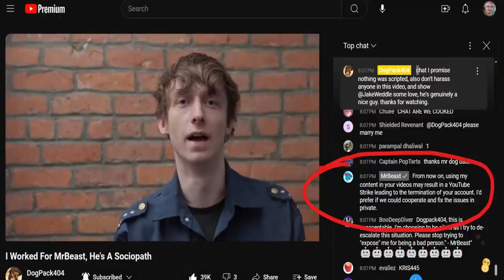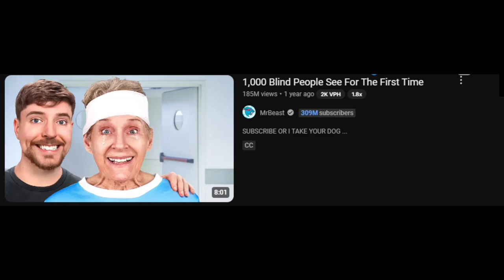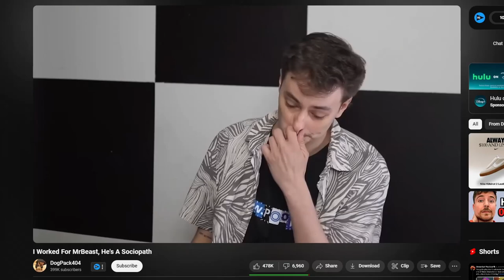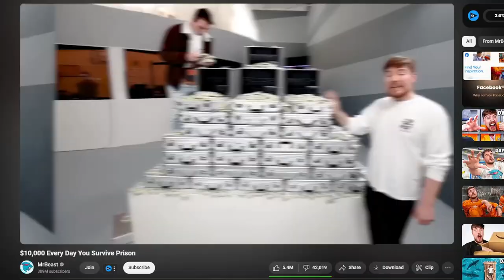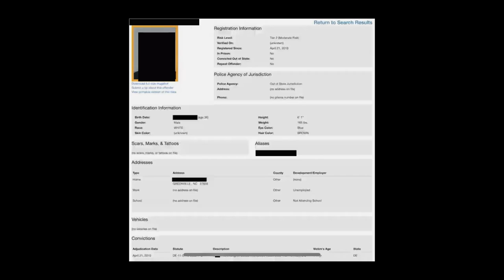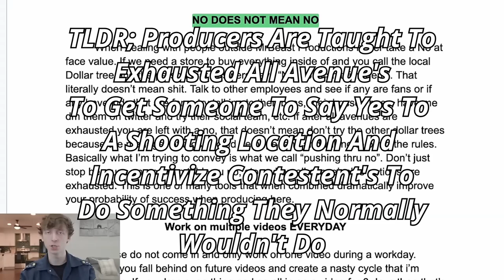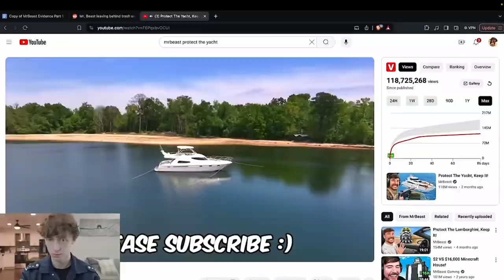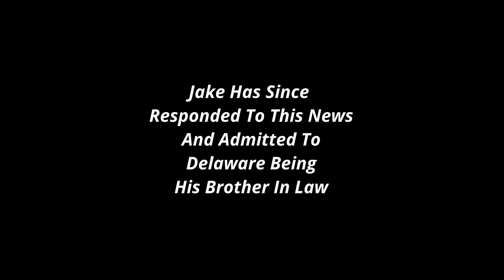MrBeast Is Hiding What? (Horrible Allegations)